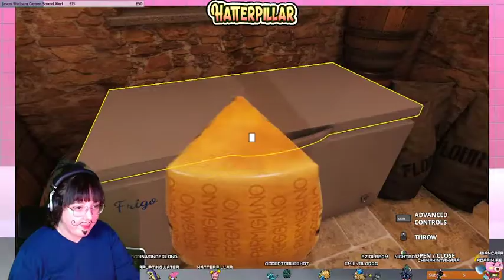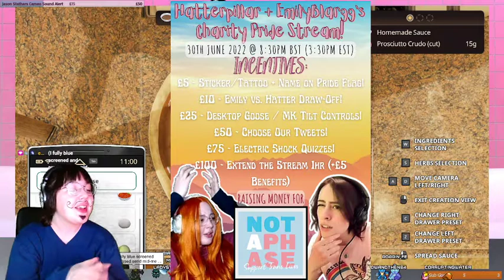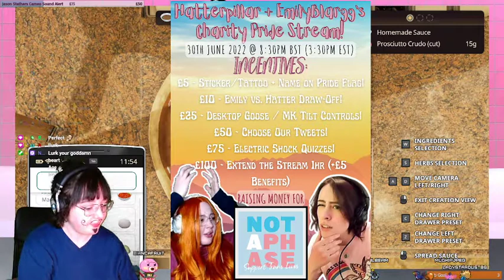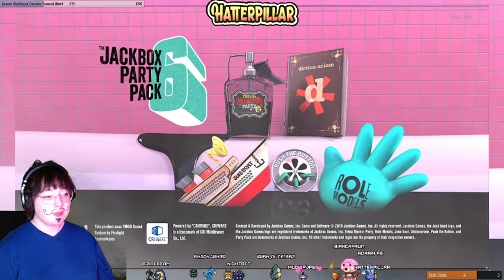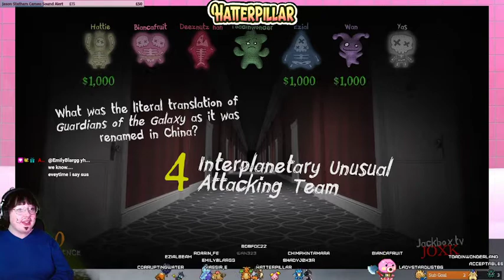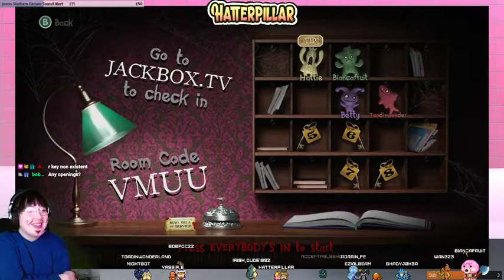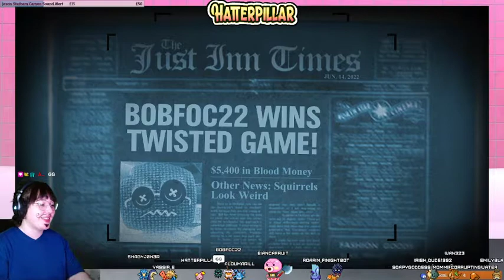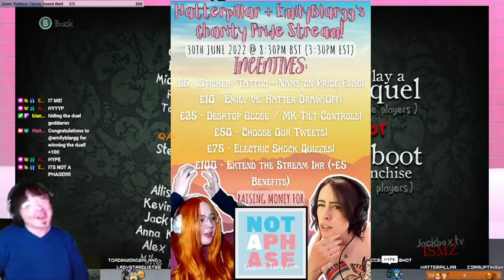I made a pizza with 1KG of mozzarella... and they LOVED it.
I AM A CHEF.